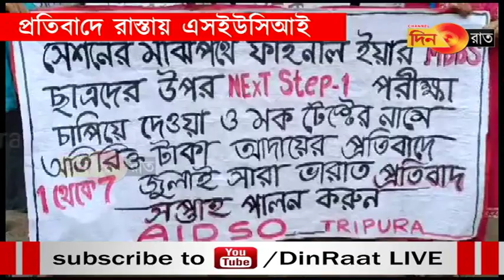ডাক্তারি পড়ুয়াদের উপর আচমকা পরীক্ষা চাপিয়ে দেওয়ার প্রতিবাদ